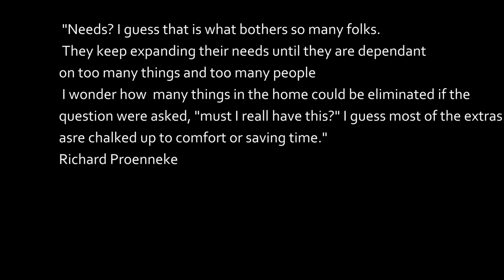Off Grid : Man and Dog Live in Canvas Tent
-- I interview my friend Clint, on his decision to sell his house, and move off grid into a canvas tent with his Husky, Nanook.